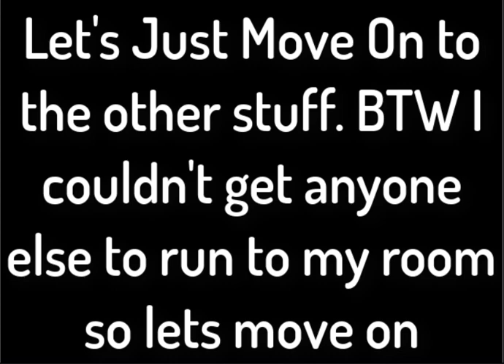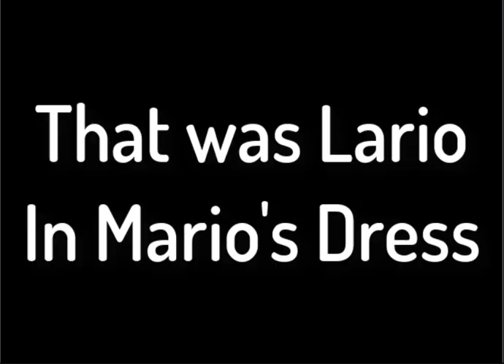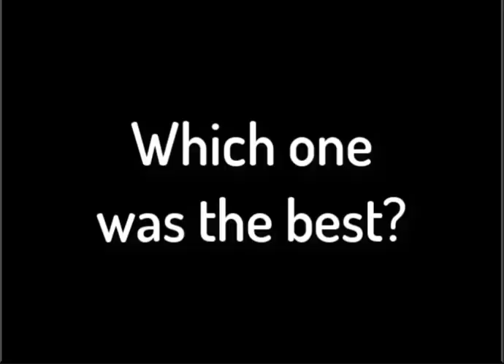TheAwesomeMaxTEM64's Randomness (100 Subscriber Special)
This Took 2 Weeks to make!

2:36 First
2:55 Second
3:17 Third
3:51 Fourth
4:33 Fifth
5:11 Sixth
5:27 Seventh
5:35 Eighth
5:50 Ninth
6:06 Tenth
6:21 Eleventh
6:35 Twelve
7:01 Thirteenth
7:22 Last